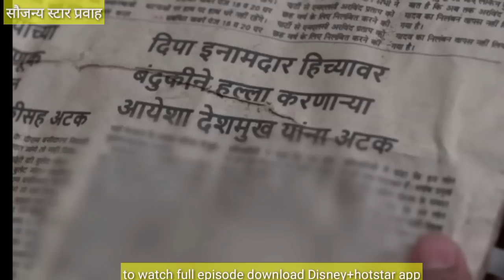सौंदर्याच्या मनातील दीपाचा गैरसमज दूर करून दीपिकाने आणले भयानक चार सत्य समोर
रंग माझा वेगळा 06 जुन |rang maza vegla 06 June promo